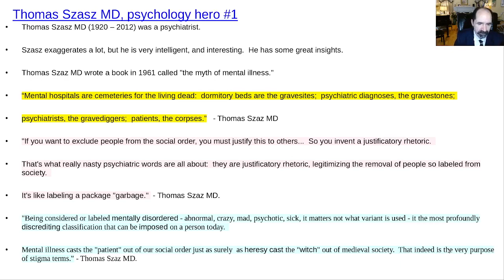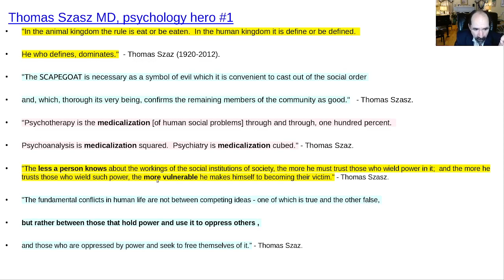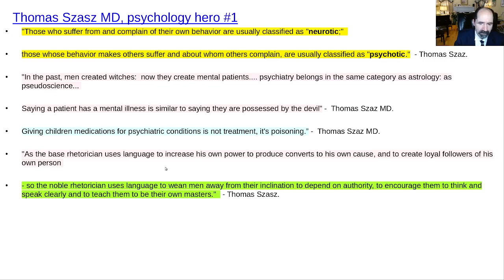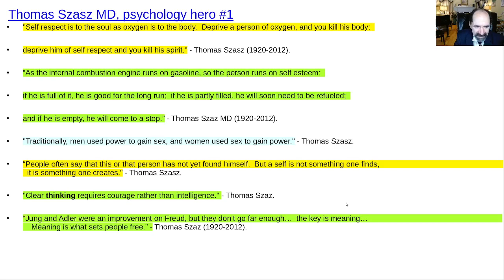Thomas Szasz MD, psychology hero #1, Szaz other spelling, myth of mental illness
Thomas Szasz MD (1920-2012) was a psychiatrist who became famous with his 1961 book "The Myth of Mental Illness."  Dr Szasz makes dramatic metaphors about the plight of patients with mental illnesses.  His piercing logic reminds me of Ayn Rand.  They both say stuff that is unpopular, but surprisingly accurate.  I don't always agree with Dr Szasz, but I do always find him interesting.  He emphasized that psychiatry should lighten up it's vocabulary in order to less stigmatize patients.  He felt that the vocabulary of psychiatry was often insulting to the patient.